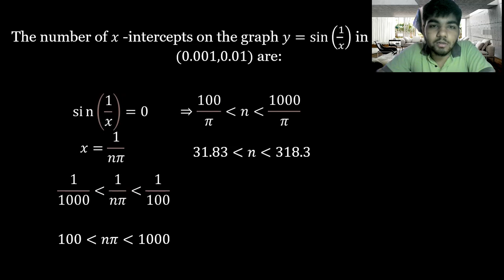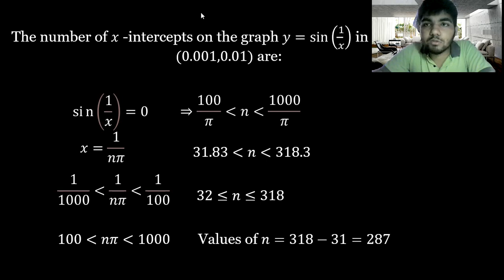AN AMAZING PROBLEM FROM SRG SHEETS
IN THIS VIDEO I WILL TELL YOU AN AMAZING PROBLEM FROM SRG SHEETS OF MATH FOR IIT JEE